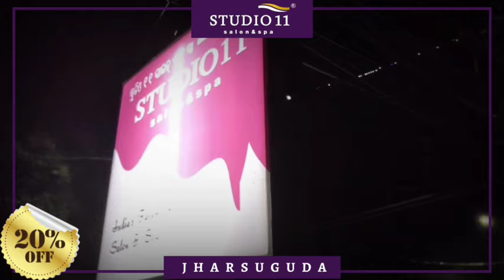ଝାରସୁଗୁଡ଼ା ଜିଲ୍ଲାସ୍ତରୀୟ ଅଭିଯୋଗ ଶୁଣାଣି କାର୍ଯ୍ୟକ୍ରମ ଅନୁଷ୍ଠିତ,ପ୍ରତିକ୍ରିୟା ରଖିଲେ ମନ୍ତ୍ରୀ ସୁରେଶ ପୂଜାରୀ